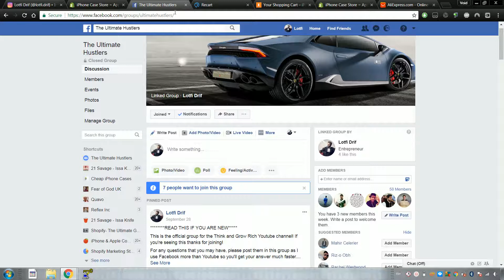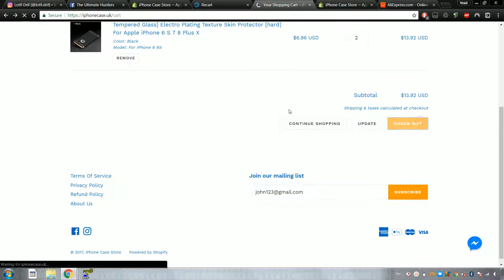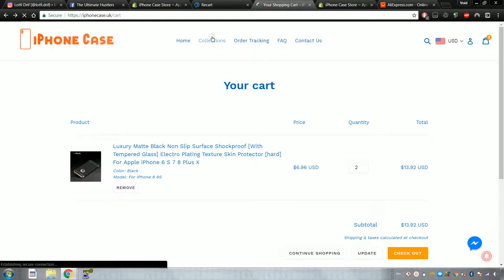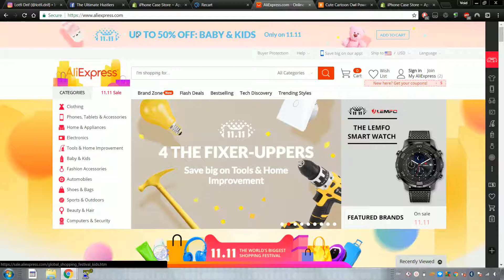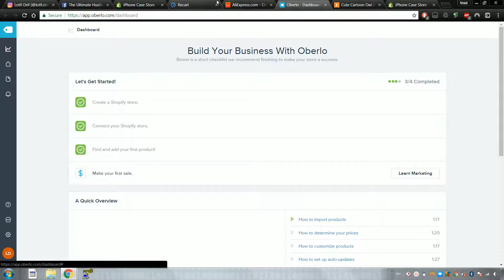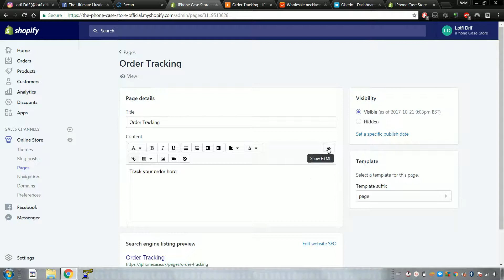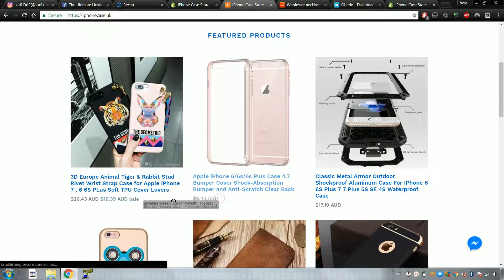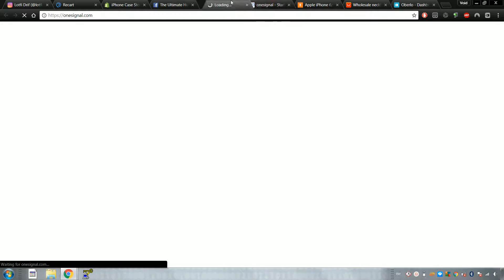THESE 5 SHOPIFY APPS MADE ME $40,000+....